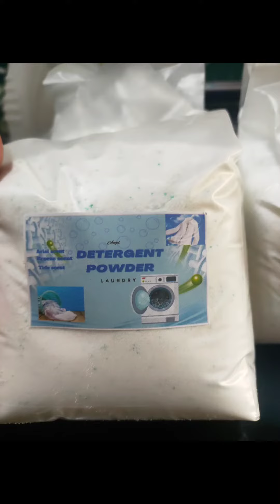New business let's do this /powder detergent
try and try new business